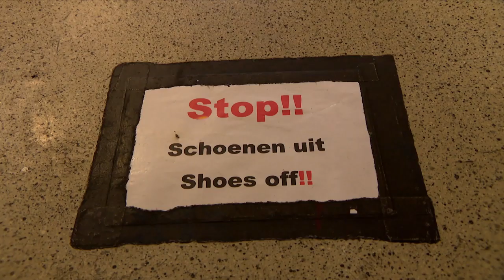Is dit de opvolger van Rico Verhoeven? “Dit wordt de tijd van Roël Mannaart”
Roël Mannaart maakte afgelopen september in de Johan Cruijff Arena zijn GLORY-debuut. De zoon van kickbokslegende Andre Mannaart wordt als een van de mogelijke opvolgers van Rico Verhoeven als de GLORY-kampioen op zwaargewicht. Mark Schaaf ging langs bij vader en zoon in Amsterdam bij Mejiro Gym.

Over Veronica Sport NL
Welkom op het officiële YouTube-kanaal van Veronica Sport! Hier zie je de allerbeste actie en exclusieve clips van de UFC & GLORY Kickboxing!